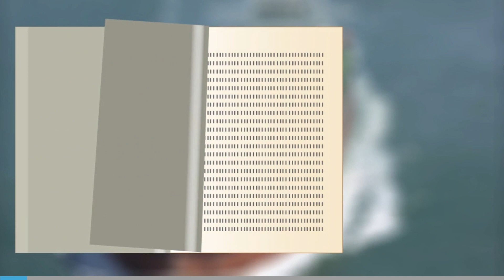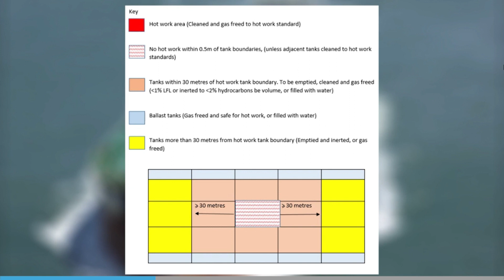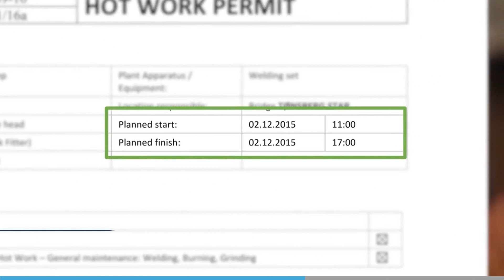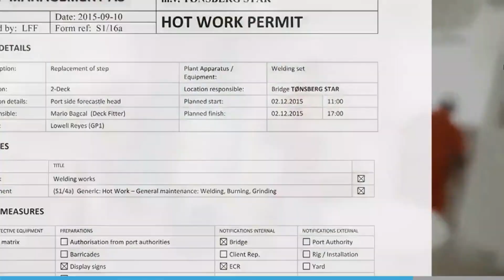HOT WORK ON CRUDE OIL TANKERS /PRODUCT TANKERS AND BUNKER TANKS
What are regulations for Hot Work on deck as per ISGOTT ?

If hot work is to be undertaken on the open deck, cargo and slop tanks within a radius of at least 30 metres around the working area must be cleaned and hydrocarbon vapour content reduced to less than 1% by volume and inerted.
All other cargo tanks in the cargo area must be inerted with openings closed.
Adjacent ballast tanks, and compartments other than cargo tanks, should be checked to ensure they are gas-free and safe for hot work. If found to be contaminated by hydrocarbon liquid or vapours they should be cleaned and gas freed.
On a vessel without an inert gas system all cargo tanks except those containing slops, must be cleaned and freed of hydrocarbon vapour to less than 1% LFL.
Tanks containing slops should be kept closed and be beyond 30 meters from the work area.

Hot work traditionally includes, but is not limited to, any work requiring the use of electric arc or gas welding equipment, cutting burner equipment or other forms of naked flame, as well as heating or spark generating tools which are not certified for use in hazardous areas.